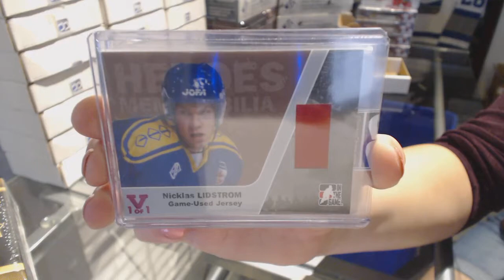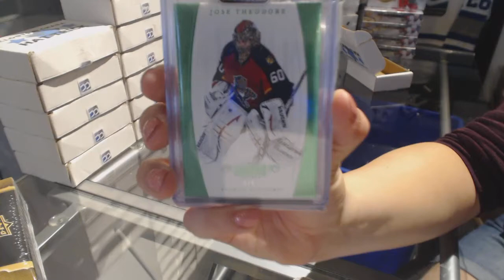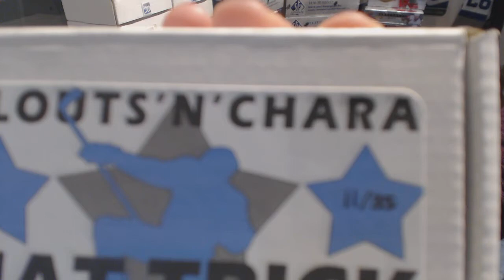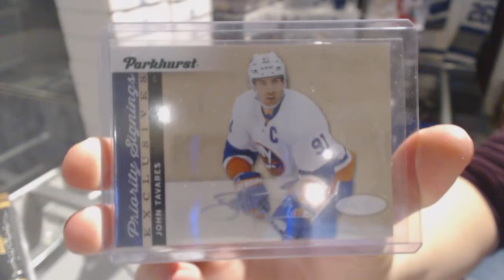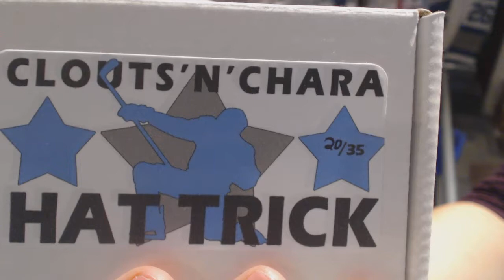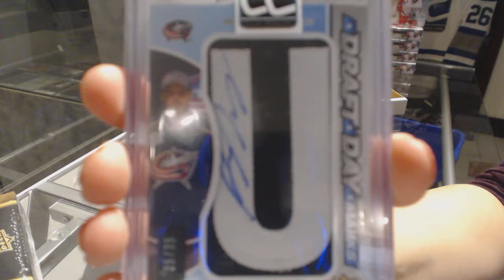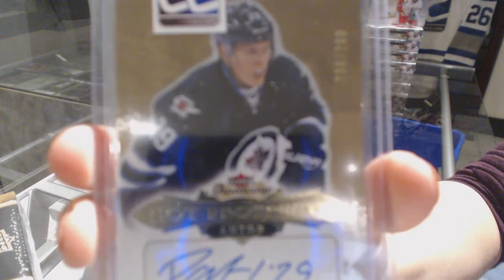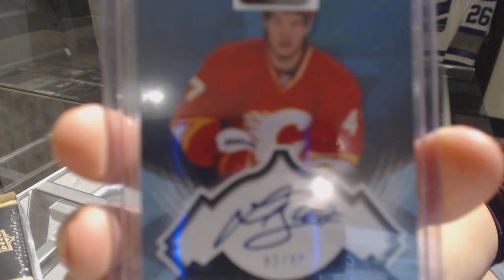CNC Hat Tricks Hockey Pack 35 Box Break - C&C GB #7761